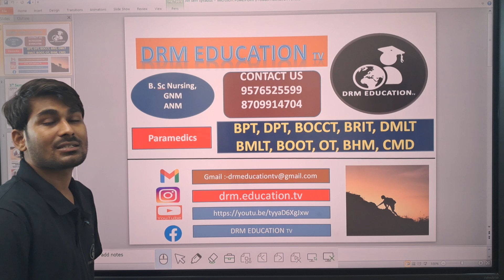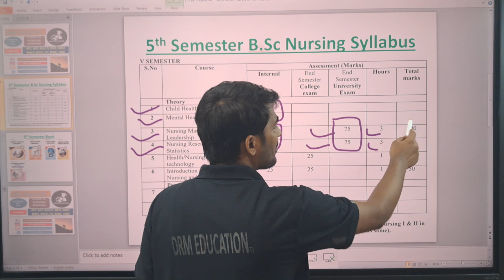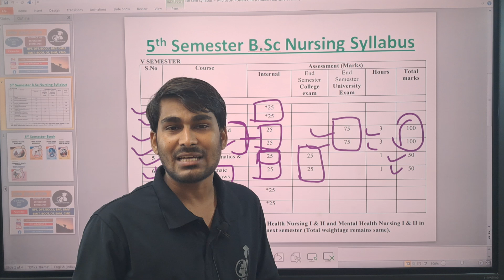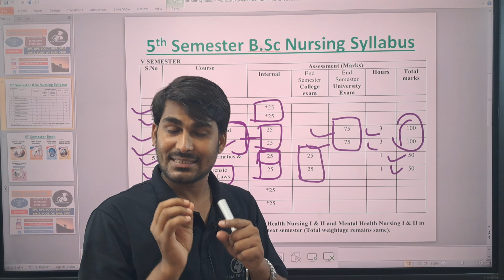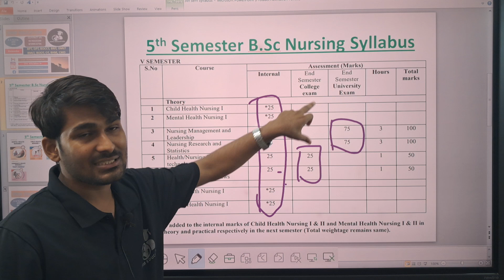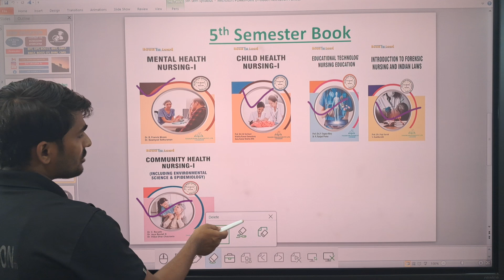bsc nursing 5th semester syllabus ये सभी किताब पढ़िए 5th semester पास हो जाएंगे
our queries

5th sem pharmacology
5th semester
5th sem pharmacology unit 1
5th sem syllabus
5th semester result 2024
5th semester pharmacology
5th semester ethics and values
5th sem physics important questions
5th sem maths important questions
5th semester result 2023
5th semester syllabus
5th semester sol result
5th semester sociology
5th semester sec history suggestion
2023
5th semester sec history suggestion
2024
5th semester sanskrit ge suggestion
2023
5th semester sanskrit syllabus
5th semester syllabus bsc nursing
5th semester sec education question
paper
5th semester sec political science
suggestion 2024